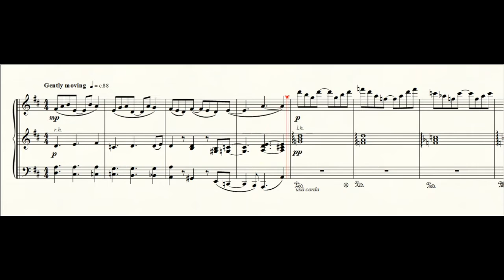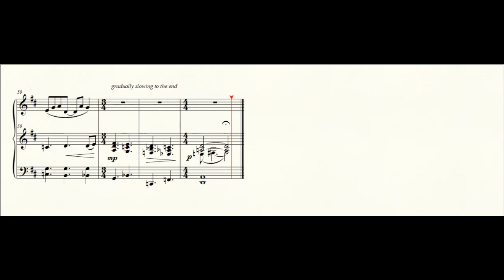Swan Song - Piano Portraits No. 24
Here you will find audio-visual resources to accompany many of the printed music publications.
Piano Portraits is an album of 24 piano pieces in diverse styles for intermediate to more advanced pianists. Four of the pieces were performed as test pieces in the 2017 Grieg International Piano Competition for the young.
Please follow the links below the screen to the publishers’ and composer’s websites, and ‘likes’ are always much appreciated, so do please give your ‘thumbs-up’!